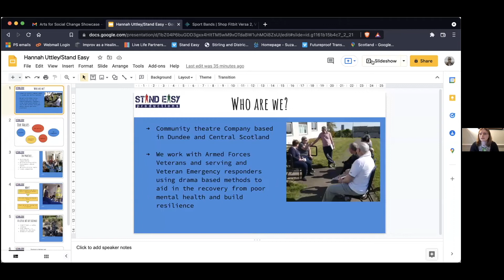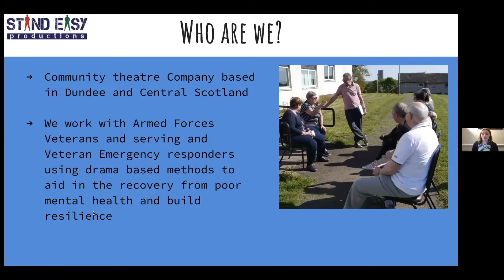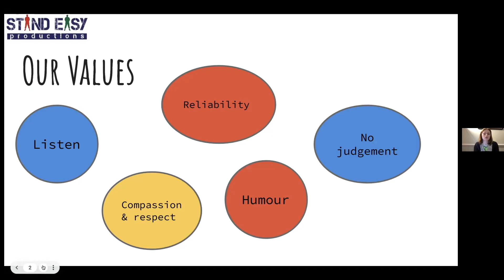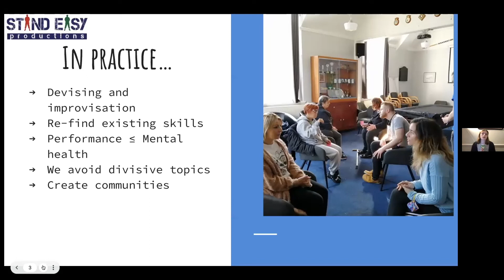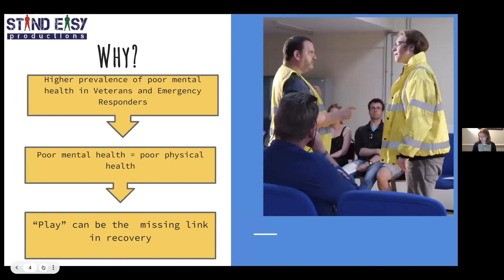Hannah Uttley, Stand Easy Productions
On the 24th of February 2022, Collective Encounters hosted an evening of quick-fire presentations by people passionate about using the arts for social change.

Hannah discusses Stand Easy Productions’ approach to working with Military Veterans, serving and veteran Emergency Responders and their families. Using drama to aid recovery from conditions such as PTSD, depression and anxiety and to facilitate greater resilience, Stand Easy Productions are are based in Central Scotland, primarily working in Dundee, Stirlingshire and Fife.